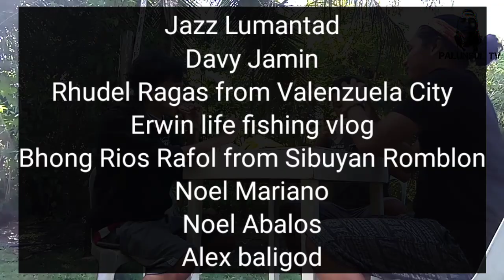Vlog #21 PEANUT WORM "SALPO" | Catch and Eat |Buhay Probinsya Tawi-Tawi, Philippines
Salam mga boss wats up wats up! New video po tayo. This time nanghuli kami ng Peanut Worm or Salpo in local name. At kinilaw po ginawa namin at ang sarap! Salamat mga boss!